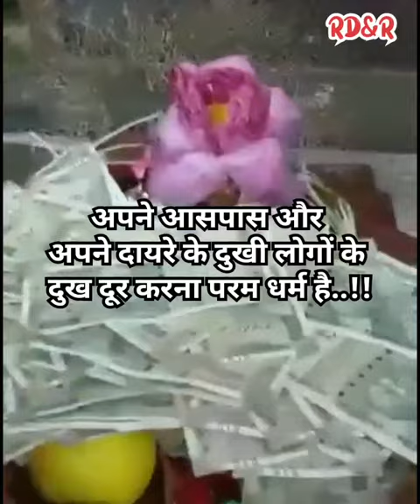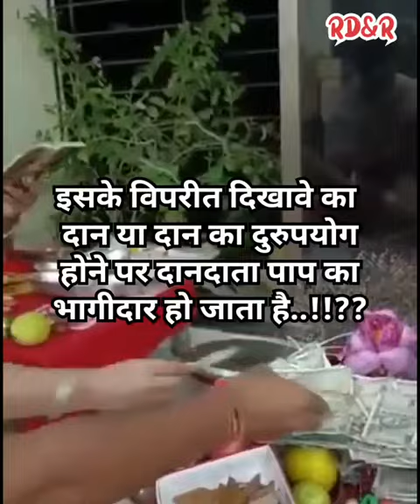Daan sarthak hona chahiye..🙏punyapaap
दान करते समय यह सुनिश्चित कर लेना चाहिए कि आपका दिया गया दान में सभी प्रयोग में लाया जा रहा है कि नहीं दुरुपयोग किया गया दान हमेशा पाप का जन्मदाता होता है